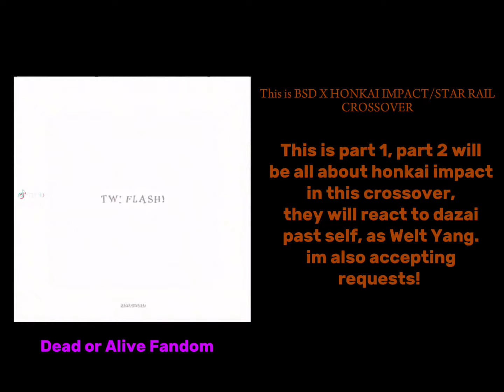BSD reacts to Dazai Osamu past self as ??? (Original)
If you have an req add me on discord ! lvzkzsephix